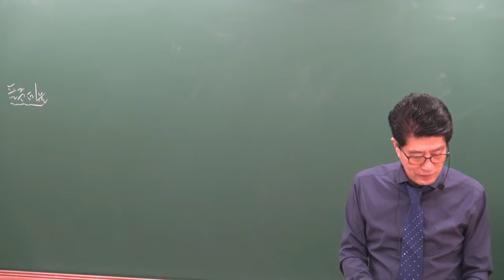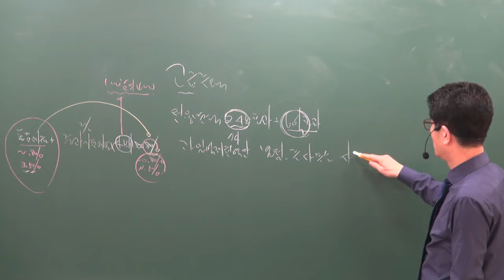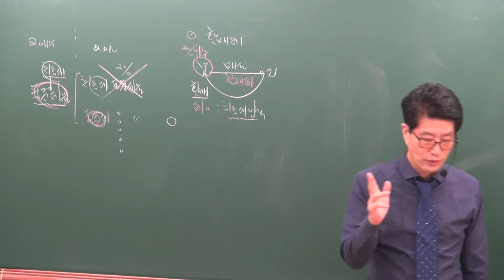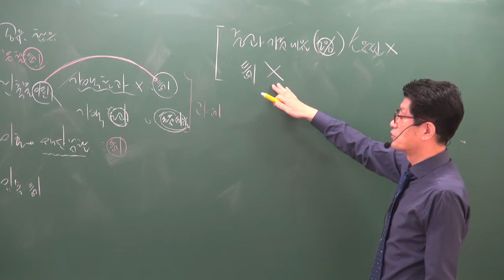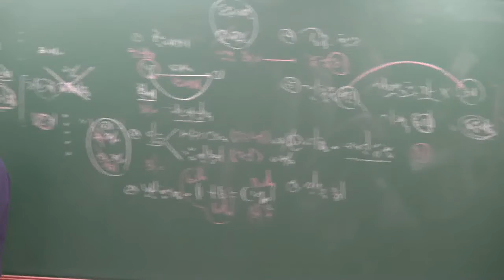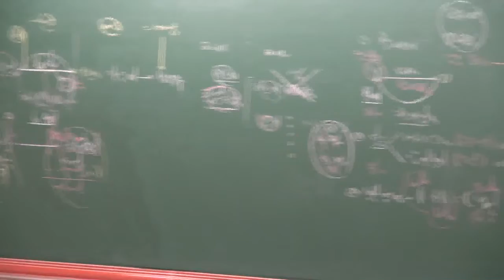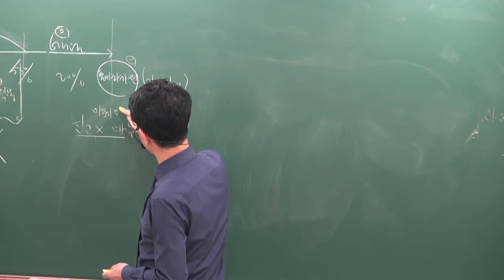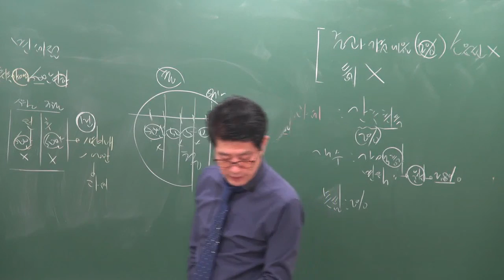[공전무] 2019년 공인중개사 부동산세법 고급이론 4-5